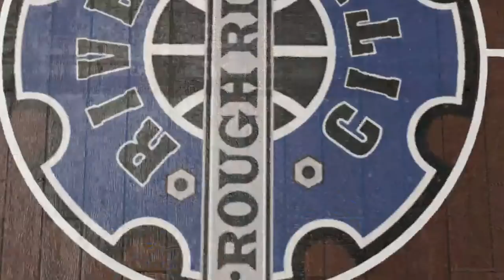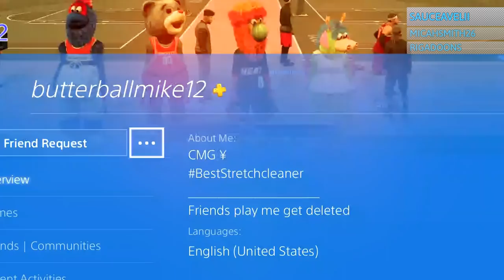Making Little Kids RAGE On NBA 2k17 (GONE VIOLENT)... 😂